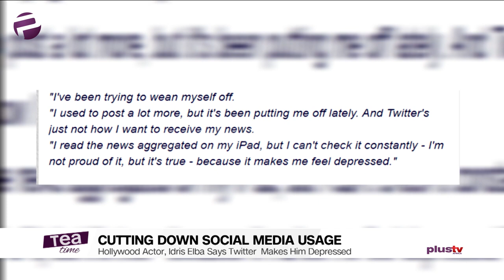Actor Idris Elba Cutting Down On Social Media Usage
Hollywood Actor, Idris Elba Cutting Down On Social Media Usage